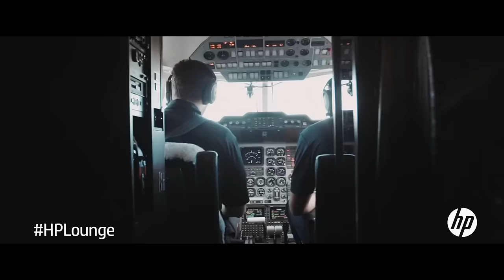HPLounge présente DJ Snake au Yoyo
HP Lounge présente DJ Snake en soirée privée le 21 février 2016 au Yoyo, Paris.